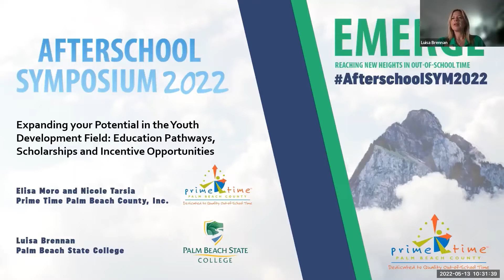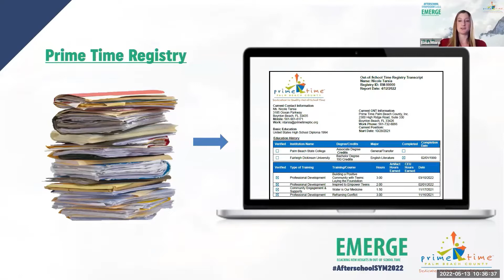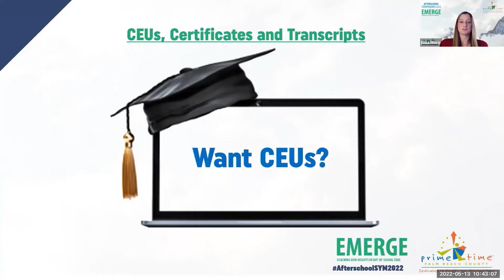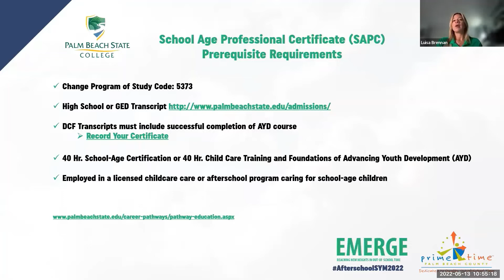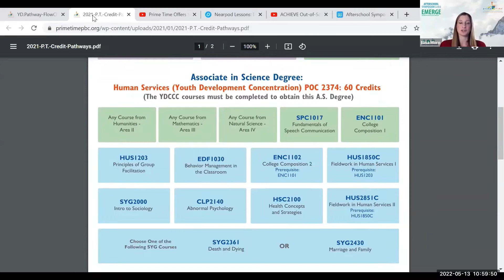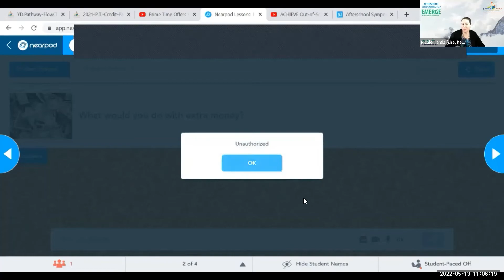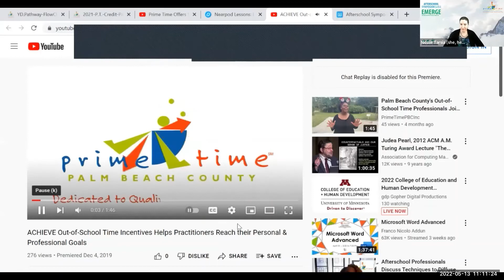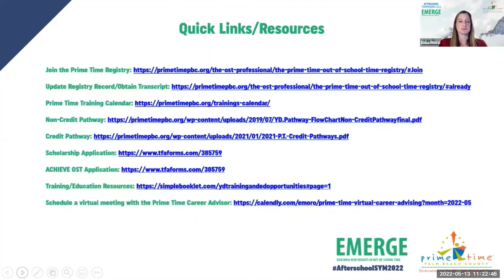Expanding your Potential in the Youth Development Field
Education Pathways, Scholarships and Incentive Opportunities
Speakers: Elisa Moro and Nicole Tarsia, Prime Time Palm Beach County and
Luisa Brennan, Palm Beach State College

Luisa Brennan’s love for education started at LaGuardia Community College’s Early Learning Center in New York where she worked as an assistant teacher in VPK for four years. Brennan moved to Florida in 1996 and worked as a parent counselor at Child Care Resource and Referral and Family Central until 2001. In 2002, Brennan started her career at Palm Beach State College as an office assistant and adjunct instructor teaching the 40-hour Childcare training, 30-Hour Family Child Care, ESOL for the Child Care Worker, Child Development Associate Certification and Foundations of Advancing Youth Development. Brennan was promoted to program director and currently oversees the School Age trainings as well as the Department of Education and Department of Children and Families certificate programs. She coordinates the Afterschool Business Partnership Council and is a member of the Florida After School Alliance. Brennan holds a Bachelor of Arts degree in Sociology from Queens College.